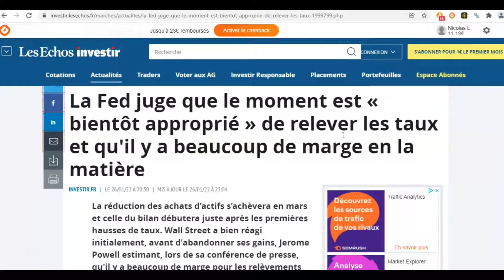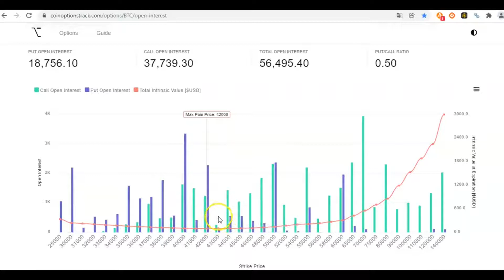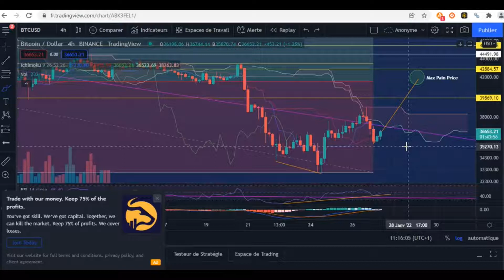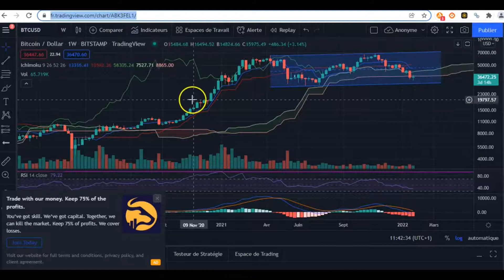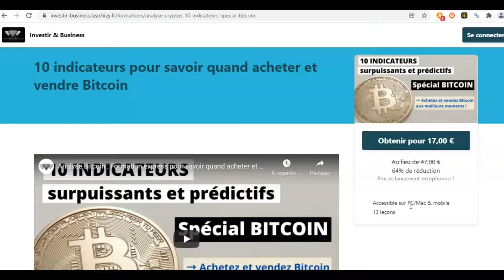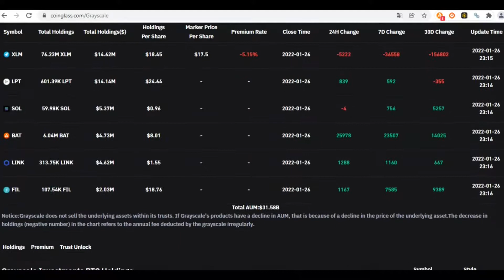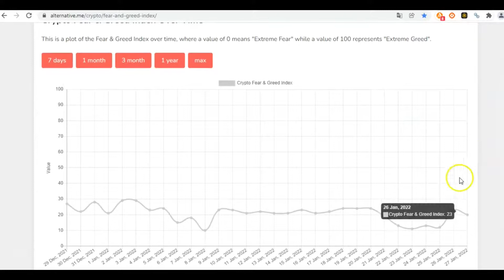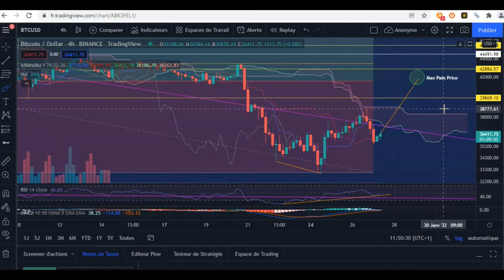Analyse Bitcoin (BTC) : hausse à venir vers les 42k$, pourquoi et comment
Analyse Bitcoin FR du jeudi 27 février 2022

→ Accès Formation "BITCOIN INDICATORS : 10 indicateurs Bitcoin pour acheter et vendre aux meilleurs moments" :

→ 5 conseils de pros pour gagner sur les crypto monnaies

→ Formation complète pour apprendre à investir ou trader les cryptomonnaies :
- MasterClass CryptoInvestisseur :

→ Toutes nos formations, livres, conseils, outils, logiciels de trading et astuces sur Bitcoin et les crypto monnaies sont sur notre site web :

0:00 Intro
0:36 Annonces de la Fed
1:48 Open Interest
7:20 Grayscale
12:20 Fear and Greed Index

Analyse Bitcoin du jeudi 27 janvier 2022 : peut-on espérer voir BTC remonter à 42k$ dès demain soir ? Décryptage...

Investir & Business s'atèle à fournir des conseils pour vos investissements sur les crypto monnaies. Aujourd'hui, regardons de plus près ce que nous indiquent les indicateurs de l'Open Interest du 28 janvier, Grayscale et le Fear and Greed Index et projetons à quel prix BTC pourrait aller dans les prochains jours.

Notez qu'Investir & Business propose une formation à prix soldé actuellement : "BITCOIN INDICATORS : 10 indicateurs Bitcoin pour savoir acheter et vendre aux bons moments". Très utile pour éviter les erreurs qui plongent votre portefeuille dans le rouge...

rsi macd ichimoku analyse technique btc grayscale, fear and greed index indicateur bitcoin, acheter bitcoin au bon moment, vendre bitcoin au bon moment, open interest bitcoin, open interest btc, 28 fevrier 2022, prix bitcoin 2022, annonce de la fed, letrone, analyse bitcoin le trone

altcoins Cryptomonnaies BTC Ethereum ETH Crypto Monnaie Altcoins Altcoin Analyse Crypto Analyse Technique Crypto TradingCrypto DEFI Metaverse Crypto Analyse Blockchain News Crypto Trading FR Investissement Crypto

Stable Coins Stablecoins Coins Coin Trader, Crypto Analyse Fr Halving Marché Crypto, Crypto News Shiba, Shiba inu, Shiba inu crypto, Doge, Doge Crypto Dogecoin Polkadot Solana DOT SOL Cardano ADA krach capitulation